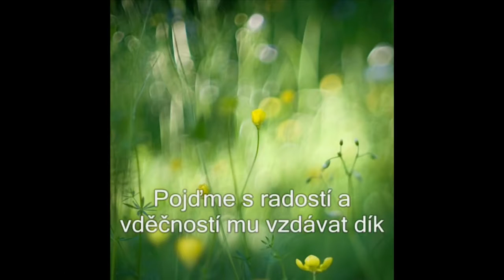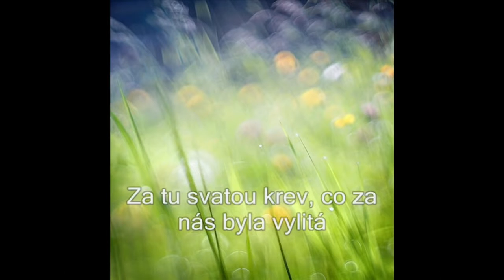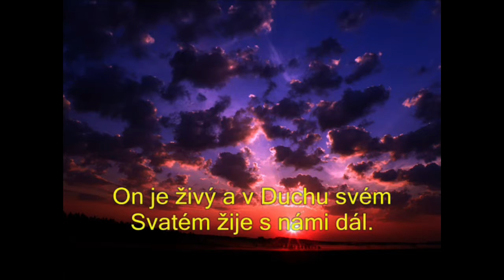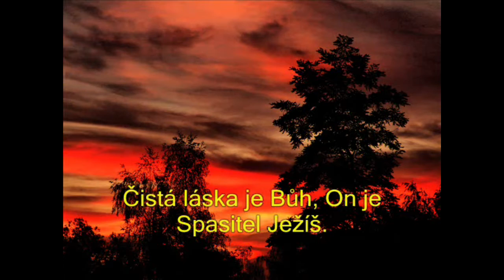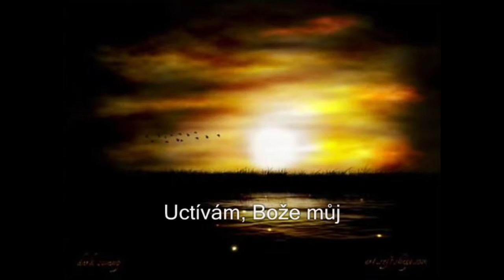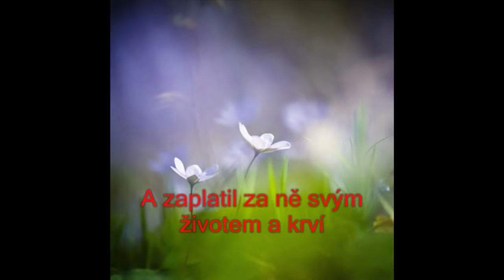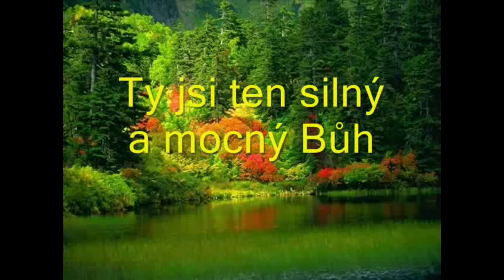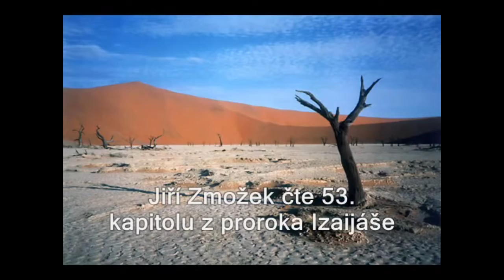KAŽDÝ DEN S JIŘÍM ZMOŽKEM 73 - MOŽNÁ HLEDÁŠ LÁSKU